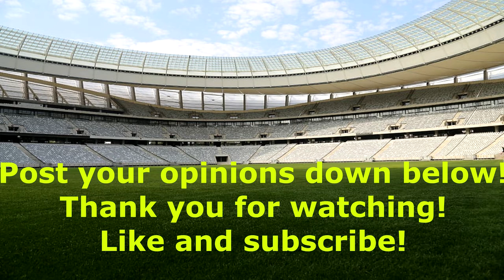Markus Schopp VERLÄNGERT Vertrag bei TSV Hartberg!